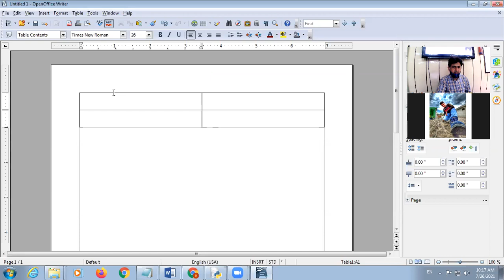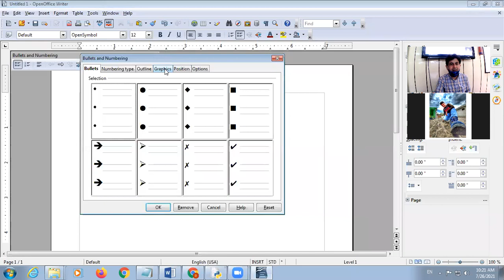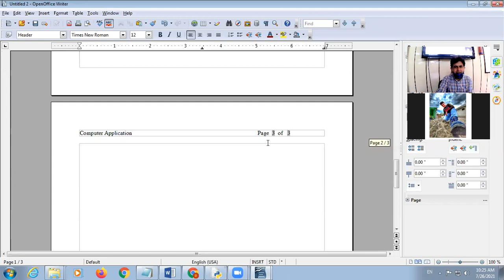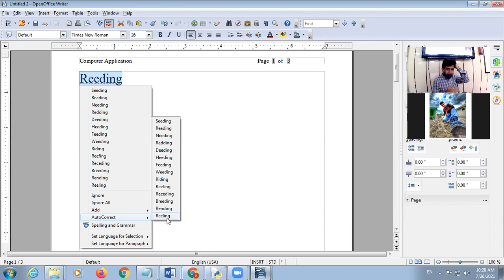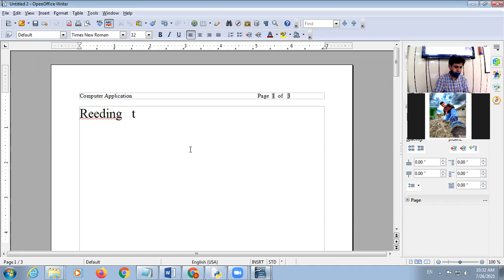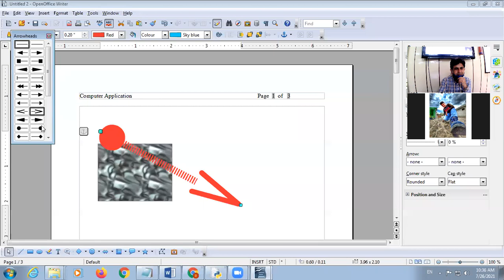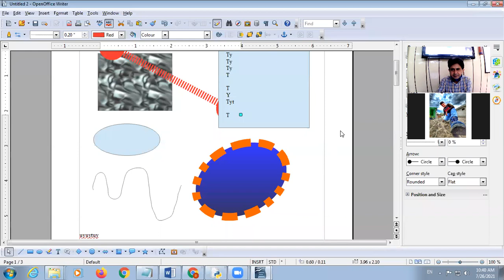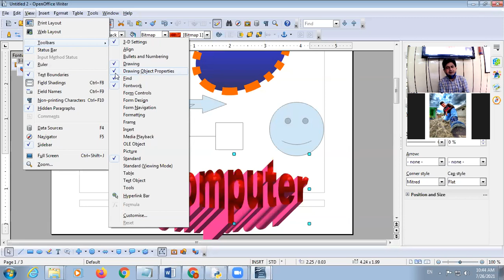26 07 2021 CLASS IX COMP SCI